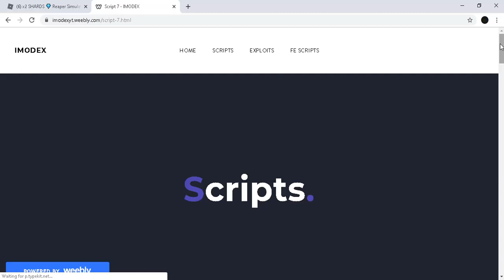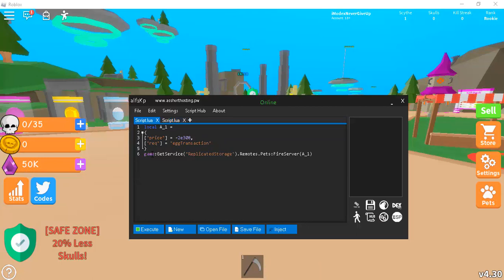REAPER SIMULATOR ROBLOX HACK / SCRIPT | INFINITE SHARDS | GET ANY PET | OP | NOT CLICKBAIT!!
Common Errors:
??? &quot;injection failed maybe you are missing something or took more time to check if was ready&quot;???

assassin aimbot
assassin godly knife
roblox scripts
cri cri
nomorehacking
vengefulprogram
vengefulextras
phantom
roblox admin jailbreak
greenlegoscats123
top
synapse x
3dsboy08
typicalmodders
jolly
jollyz
citizen
executor
roblox jailbreak exploit
scripting
fe,lua-multi
roblox exploit
roblox fe exploit
roblox btools
roblox hack,
roblox hacker,